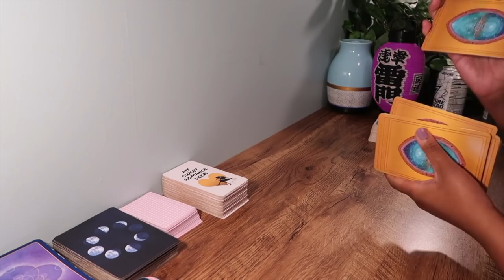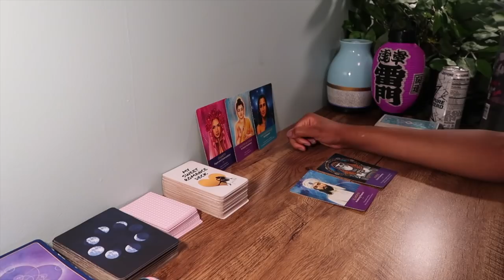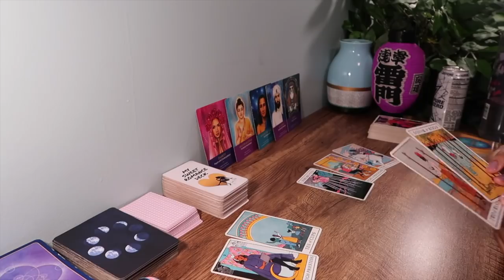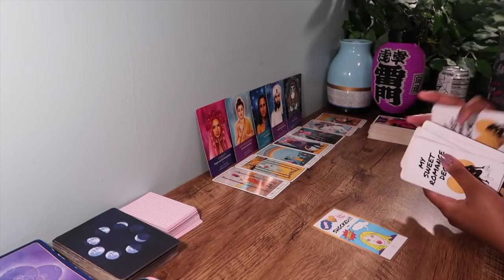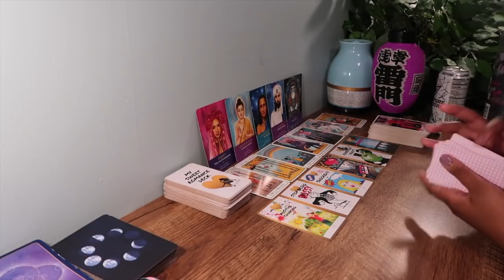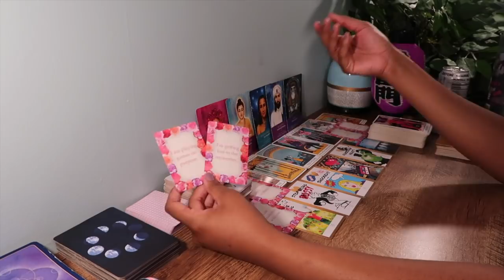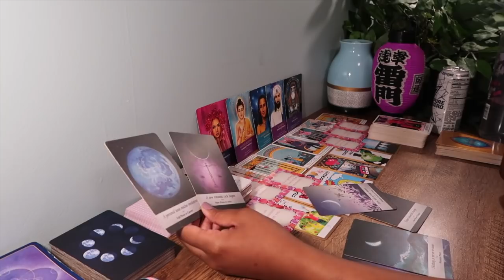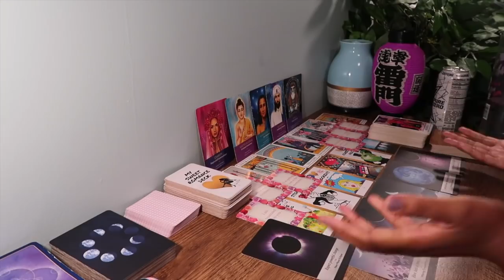TAURUS 💫 "They're Gossiping About You..'"🤥 Week 1 August 30th 20 - September 6th 2020 Tarot Reading